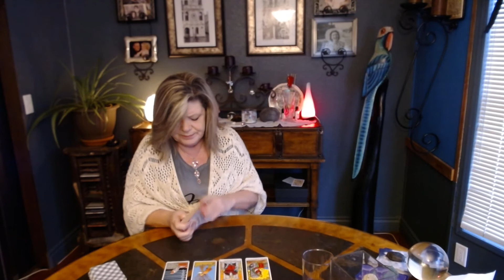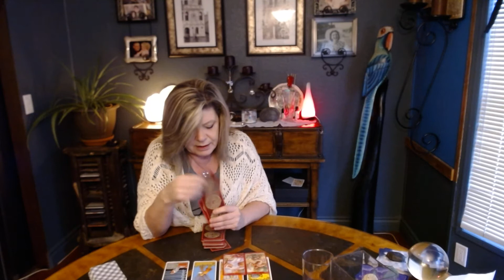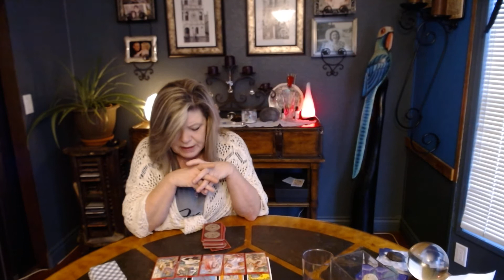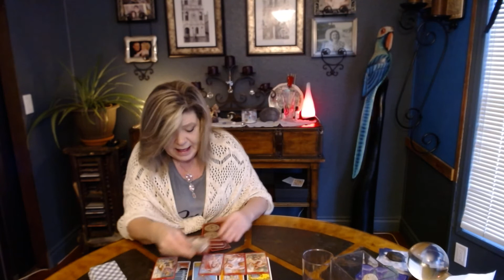Pisces. "Just The EX" How Do They Feel. Lusting For You. King&Queen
Pisces they want you